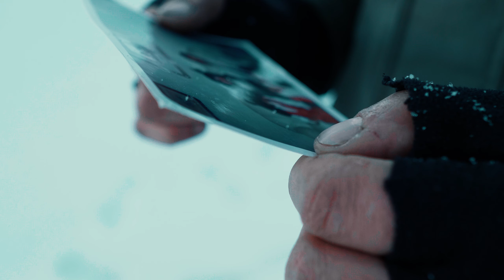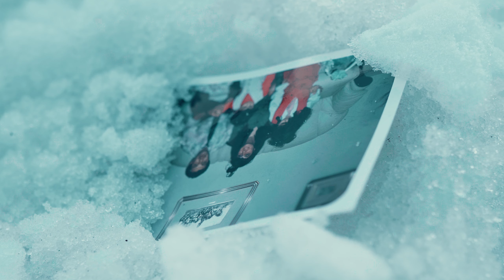SANTOCHIP - NEVE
Santochip - Neve (Official Video)

Mi conosceva davvero, solo lui sapeva chi ero..la mia anima.
Lembi di carne resteranno in aria come coriandoli cullati dal vento,sentirò le serpi farsi strada nelle viscere..vincere..questo è il mio scopo…ghiacciare i ricordi come carne nuda sulla neve

Rit.
Io cercavo solo un posto dove stare bene
Liberarmi da ogni mostro e da queste catene
Dove tutto è sempre apposto dolce come il miele
Per scrollarmi sto rimorso come fosse neve

Sto in preda a sto panico il cuore rifiuta i comandi..
allo specchio ichi sono?
Non so più quello di sempre la mente non sente più i tagli e i dolori che provo...

Dov è che mi trovo?confondo gli orari
sto sole non splende
poi luna da dietro la tende si stende
sopra le coperte poi lenta  mi stringe le mani...

Domani è diverso ci penso in continuo
Si stringe il respiro ansiolitici e vino
Il Destino è bastardo pesante c’ha scarpe di pietra e calpesta
tappeti di lino.
Capivo ben poco prima che sto mondo fermasse il suo giro…
“Sai penso al suicidio” morendo alle chester
Perché  dentro ho musica l’unica che mi fa vivo

Non è che deprimo ma prima era tutto diverso,
attraverso quei muri mentali mandavo segnali...ma mai mi hai capito...piuttosto hai
tradito e tirato pugnali
ho tradito mio padre lui ha fatto lo stesso pensavo si adesso siam pari magari...treman le mani..
A Ma trema la voce la casa se a volte di notte mi chiami...

RitX2

Sta musica e un diario
Ed io scrivo sti pezzi vita
Tra cassa e rullante
Lacrime e sangue,pagine tante
Pioggia più lampi,sole distante...
Respiro pesante ho petrolio sul corpo si come gabbiani non sento le gambe le mani
Il domani mio è incerto concentro sinapsi più passi e da pazzi pensare più in grande...

Le spalle trasportano pesi si come cartella
Farfalla senza ali
Le pelle che si apre crepato dal male io e l’odio gemelli siamesi i regali...
A Natale eran fatti col cuore fra mica di tasca
Ora tutto è finzione il me stesso rimuore fra immezzo al rumore sto branco di squali dentro la mia vasca riempita a liquore

Collera tornerà in volo da Tortora fiumi di porpora
Io affogherò dentro
C’Ho un buco nel petto si come ogni disco che scrivo che vivo e che sento
Famiglia legata annegata poi in gocce di assenzio
Fra dimmi se ha senso pensare poi a questo
Piangerti addosso fra mo non c’ha senso
Più parlo più piango più cancro più cresco

Detesto parlare ai parenti per quanto gli ho dato il mio bene
Non sanno davvero quel gelo che intasa le vene
Pensano è un genio!dai infondo sa scrivere bene
Catene mi tengono stretto a sto suolo
Per questo ragiono anche se vorrei evadere
Testa mia carcere gli occhi miei pagine e mentre ti ti guardo mi sento cadere!

RitX2

Comparse:Antonino Pio Brancato
Regia e video editing:Cage Moss
Mix master:Funkyman
Logo: Giorgio Anarchia
Grazie a chi mi ha sostenuto a chi mi ha sempre fatto spalla
Angela Pino per la dedizione e la voglia di rialzarmi ,i miei amici per essere stati presenti nei miei momenti di sconforto
Gianluca LEGENDS Andrea JD
Francesco Conti
La mia famiglia per il buon sangue

Neve!!è solo l’inizio